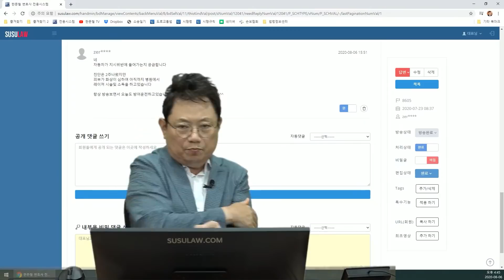6614회. 전치 2주 진단이 나왔는데 맞나요? 자동차 지시 위반 맞나요?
(b8605, 전치 2주가 나왔는데 화상이 심합니다..

지하차도 들어가던 오토바이, 우회전해서 들어오려는 차가 그냥 한꺼번에 들어와서 오토바이가 급히 브레이크 잡으며 넘어짐 (비접촉 사고), 100:0(오토바이) 나옴. 이때 자동차는 지시 위반인가?

상대차는 지하차도 진입금지 표시가 없음. 지시 위반 아님. 자동차는 종합보험처리로 끝남. 오토바이 운전자는 2주 진단 나옴. 일상 회복까지 오래 걸리는데 2주 진단 맞는지.

진단은 대한의사협회에서 정해져있음. 종합보험처리로 끝나기에. 진단은 초기 진단으로 봄. 치료 충분히 받으시고 입원 기간 동안 일 못한 것, 통원치료비, 위자료 받으시길.